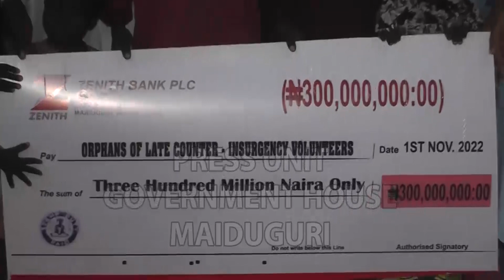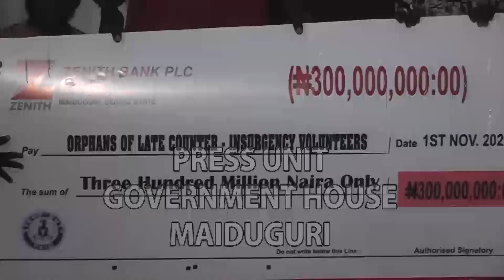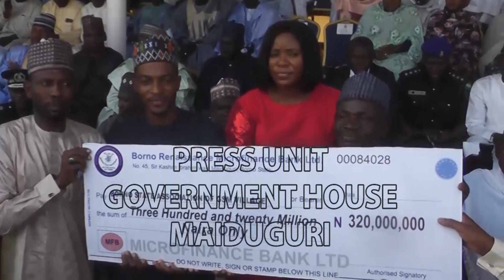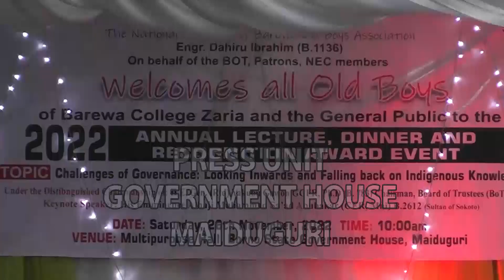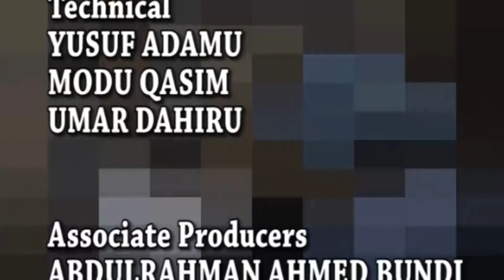PZ NOVEMBER 2022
MONTHLY DOCUMENTARY OF GOVERNOR BABAGANA UMARA ZULUM OF BORNO STATE

PRODUCTION OF GOVERNMENT HOUSE MAIDUGURI.

Produced & Directed by BABA SHEIKH HARUNA
Supervised by ISA GUSAU